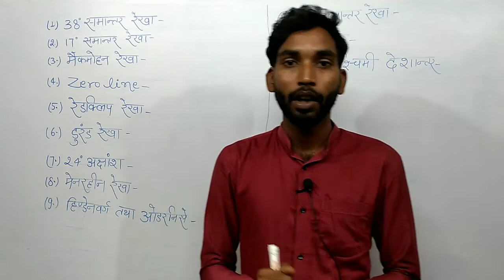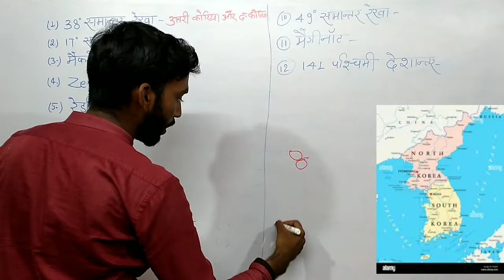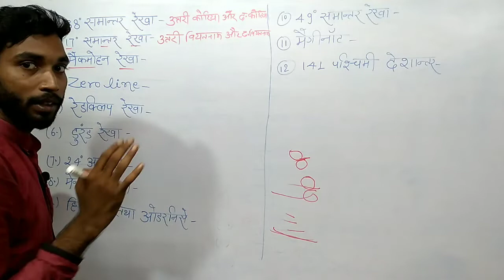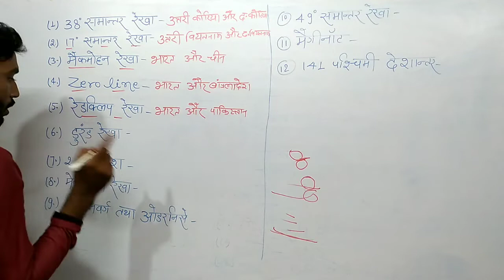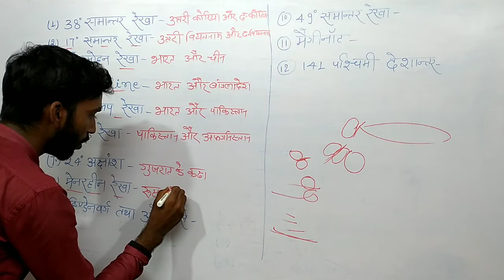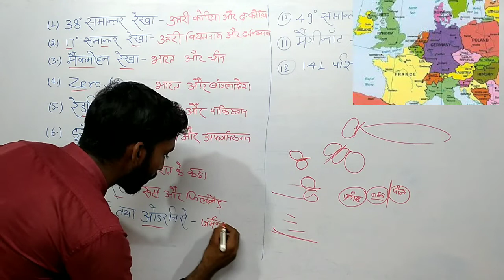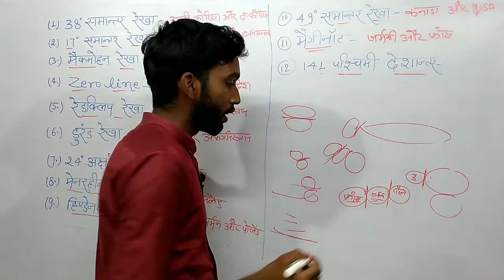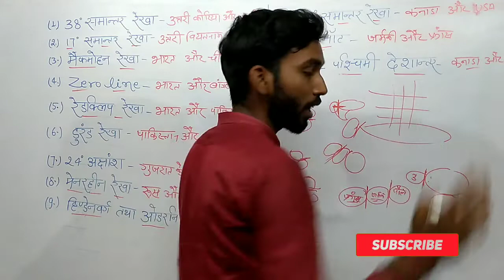देशों की बीच सीमा रेखा | International boundari lines | boundaries line | desho ki Sima rekha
Science class . Science dought class. Physics dought class . Chemistry dought consept.
Biolohy dought consept . History dought concept.

Here you will find General knowledge,  Current Affairs, Science &Technology, History, Polity, Geography, Economics, Physics, Chemistry, Biolohy, Computer,Science &Technology, Defense, Space Technology, Defense, Space Technology, Indian Map &World Map, Social education video. Best concept on youtube.